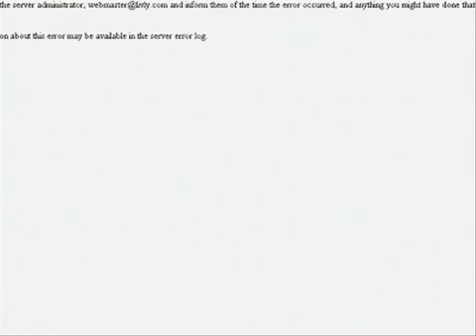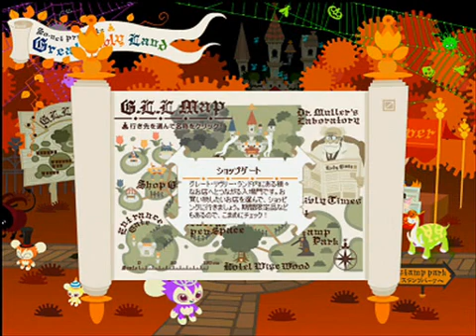リヴリーアイランド 【ハロウィンフェスティバル2008】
2008年10月22日～31日に開催されたハロウィンのイベント。GLLパークでの様子をご紹介します。  Livly Island